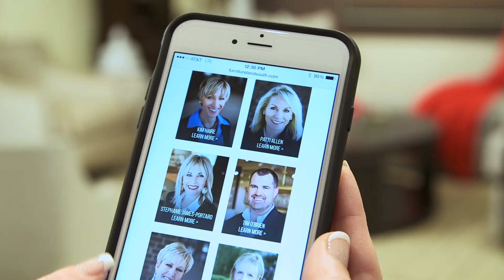Furnitureland South's Awesome August Sales Event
The Hottest Sales Event of the Year!  Furnitureland South’s 15th Annual Awesome August is the most anticipated sales event of the year.  If you’ve been waiting to update your home with quality furnishings at a value that can’t be matched, now is the time. Shop during August and receive:  Additional Manufacturer Discounts. Save even more with the deepest discounts available from the world’s finest furniture and accessory manufacturers.